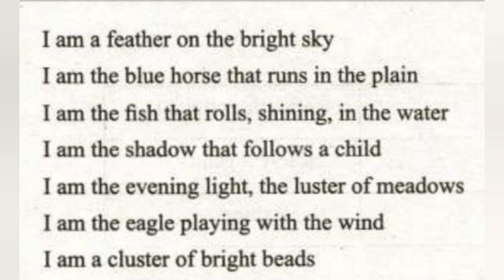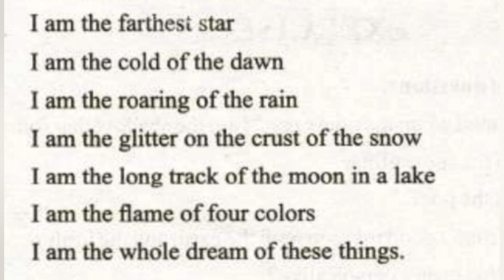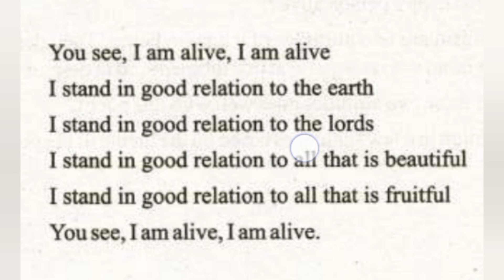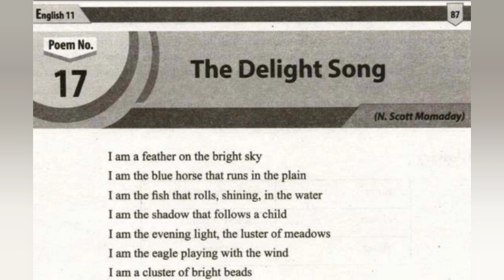The Delight Song | 11th Class English Book 3 | Chapter 17 | Poem with Urdu explanation